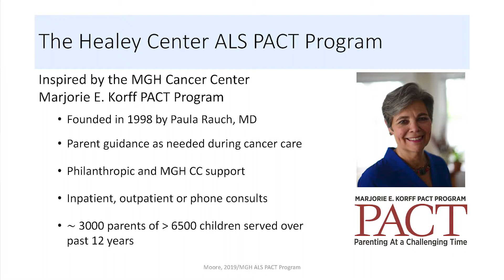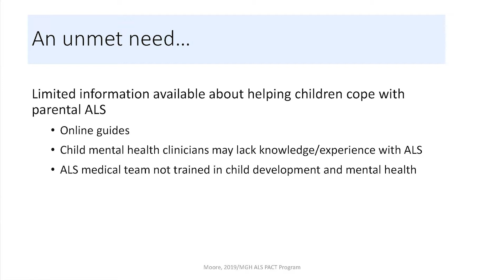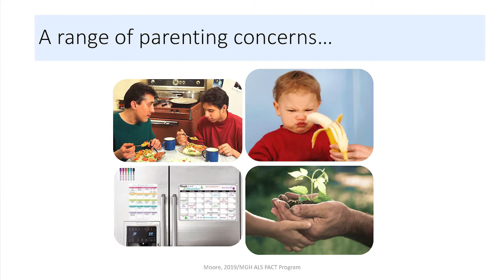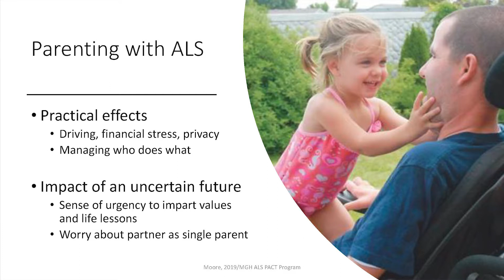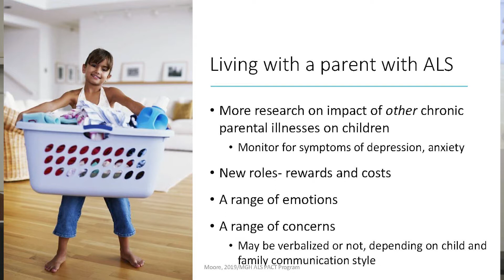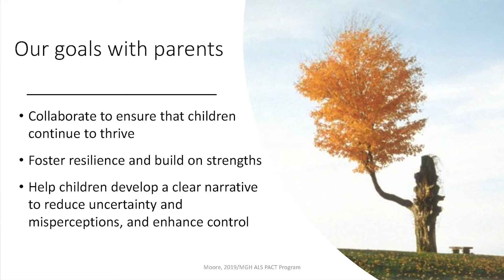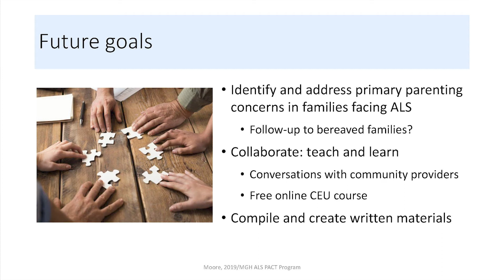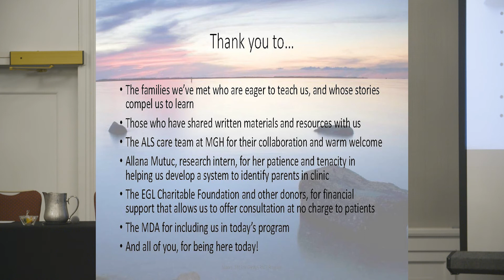Dr Cindy Moore, PhD , PACT Program Parenting at a Challenging Time, Massachusetts General Hospital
Dr. Cindy Moore, Ph.D., PACT Program at Massachusetts General Hospital, gives a presentation on Mental Health Considerations at the MDA ALS Symposium on May 18th, 2019, in Boston, MA.  Special thanks to our supporters: Genentech, Cytokinetics, AveXis and Mitsubishi Tanabe Pharma America, Inc.